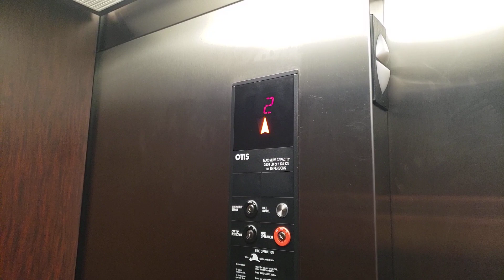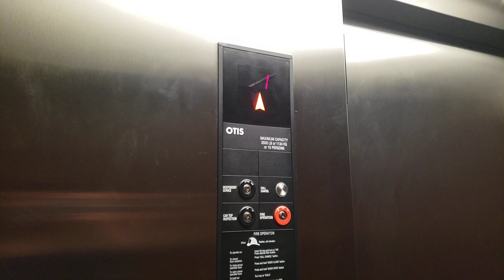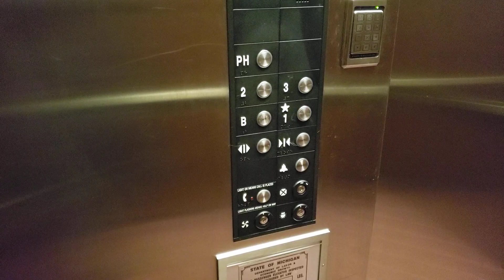Rare Otis Hydraulic Elevator @ Balmoral Centre, Royal Oak, MI